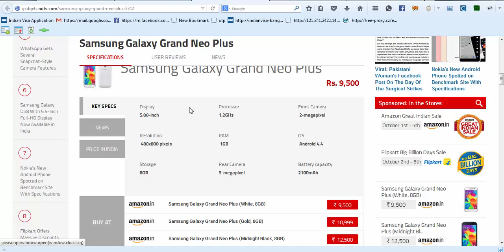samsung galaxy grand neo plus